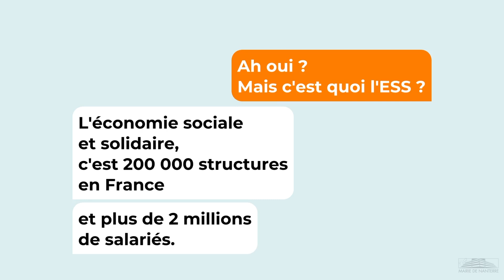Économie sociale et solidaire | Développement local | Ville de Nanterre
Un mois pour découvrir une économie au service des personnes et de la planète.